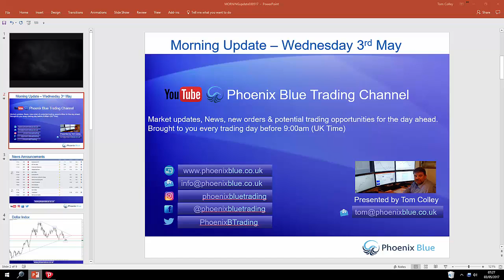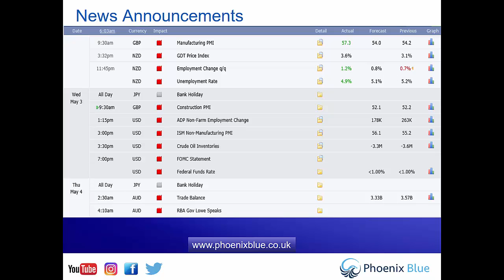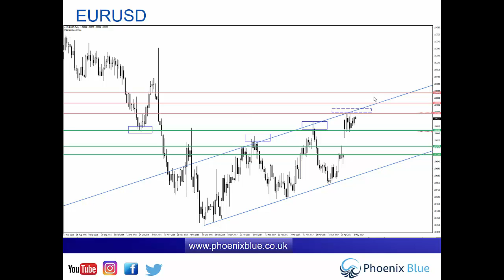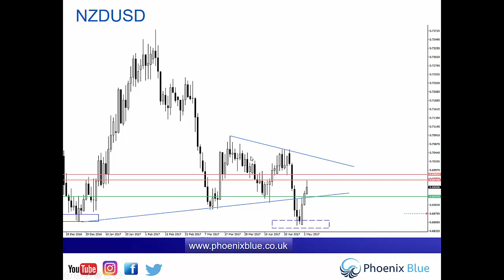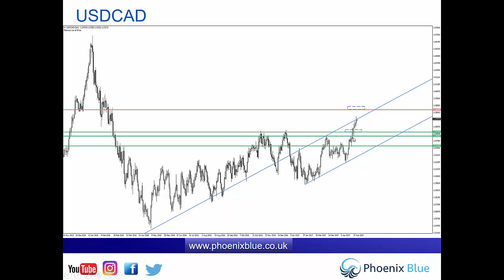Forex & Market Update - Wednesday 3rd May